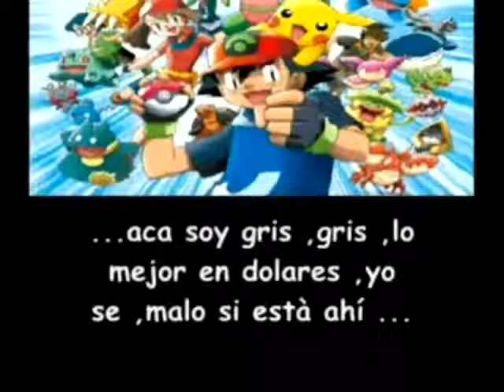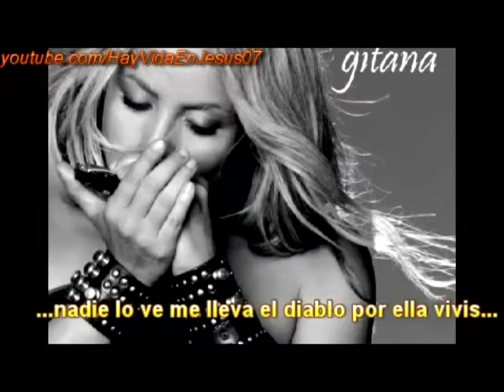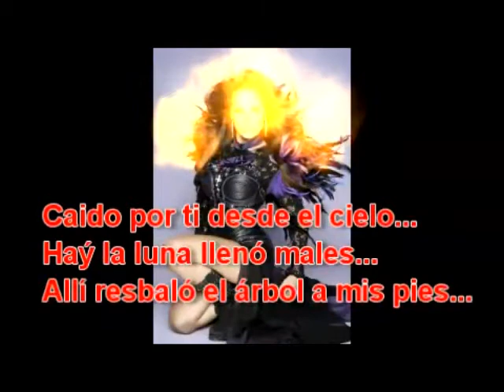Mensajes subliminales.mp4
Que se puede decir? hay mensajes subliminales en casi todos lados.Algunos saben que los hay pero no hacen caso y siguen escuchando esas canciones.Mi pregunta es:  las personas que tienen que ver con esos mensajes,por que los ponen, que ganan con eso?